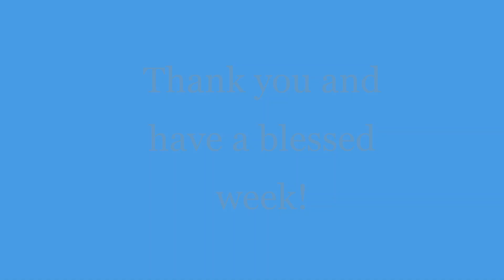PCEA Gateway Youth Service by Kelvin Kagiri. Growing in Grace and knowledge of our Lord and Saviour.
Sermon based on Daniel 6:1-9 on 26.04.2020